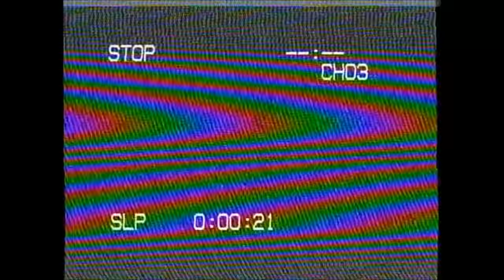Wally Darlings FUNNIEST moments in VRchat (WELCOME HOME)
Wally Darling explores VRchat and bumps into some really weird and odd people!